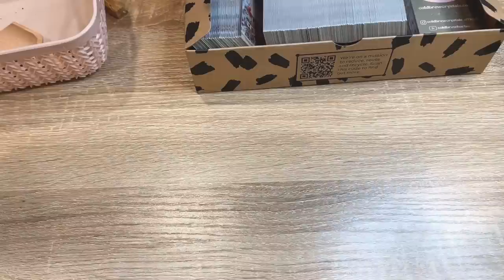Pack Crystal Orders with Me! Crystal Business Studio Vlog! Crystal Studio Vlog #009 ColdbrewCrystals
Hey Loves!
Welcome back to another STUDIO VLOG! Today we will be packing more of your orders! Thank you so much for being here and supporting me!

**leave me a note with your order if you want it packed on youtube**

✰ ARE YOU OPENING AN ETSY SHOP! USE MY LINK TO GET 40 FREE LISTINGS!

Other Video's You'll Enjoy!